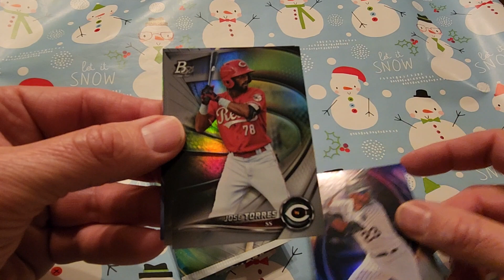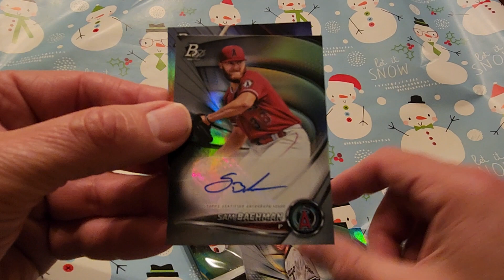TT Quick Rip - 2022 Bowman Platinum AUTO 😉🎅🌲